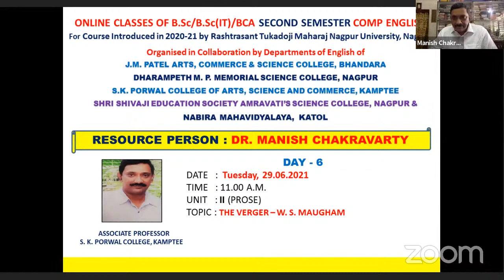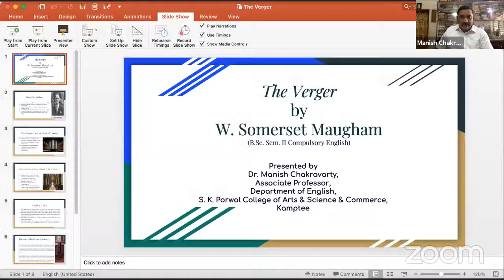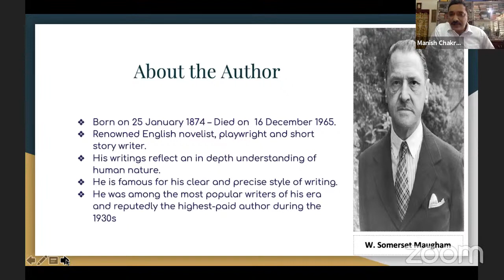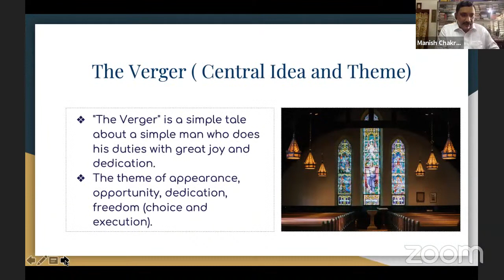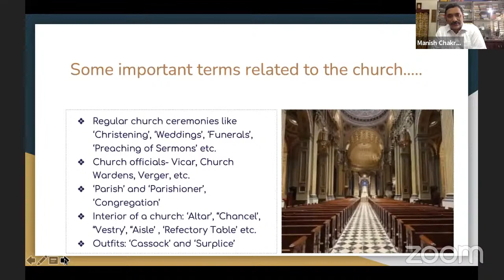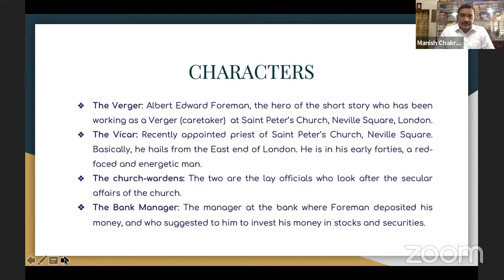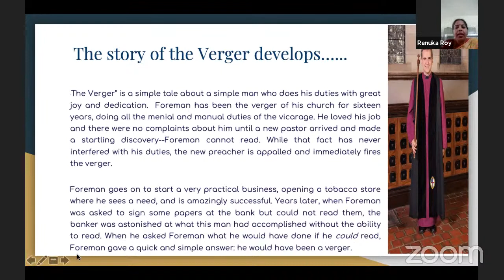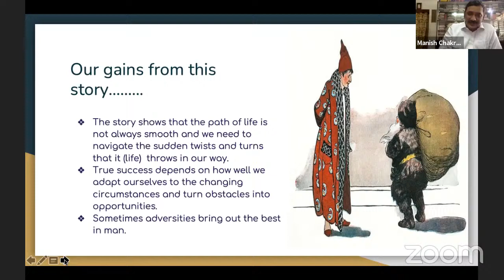ONLINE - B.SC SEM-II (COMP ENGLISH) - DR. MANISH CHAKRAVARTY - THE VERGER (29.06.2021)